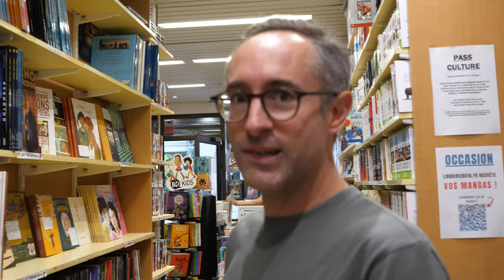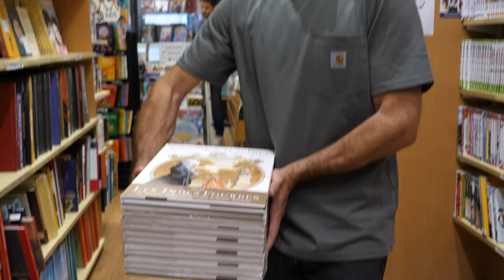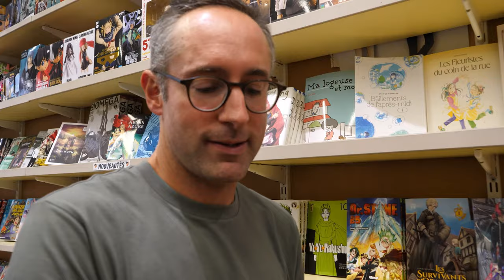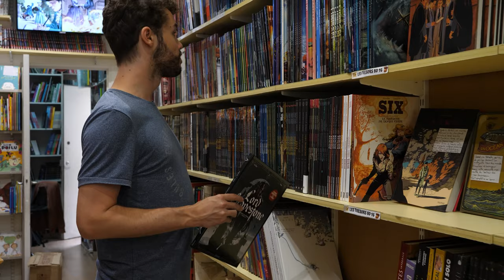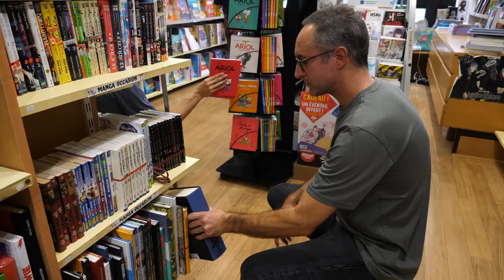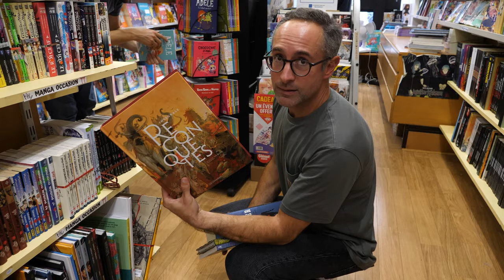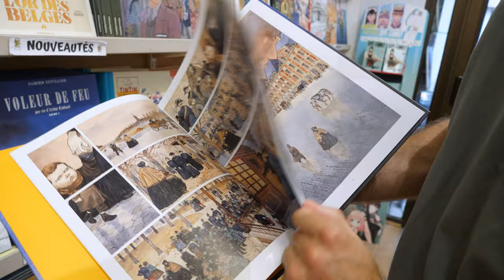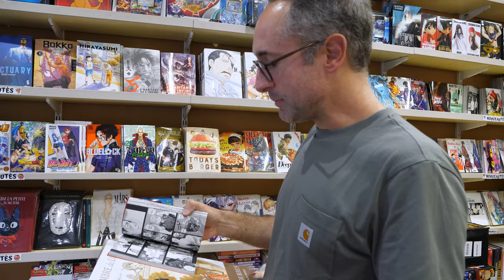En immersion chez BD 16 : une rentrée qui s'annonce musclée | VLOG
Bienvenue dans ce nouveau vlog où l'équipe BD 16 vous présente ses coups de cœur de la rentrée littéraire.

Si c'est la première fois que vous regardez une de nos vidéos sachez que nous sommes une librairie spécialisée dans la bande dessinée, le manga et le comics située à Paris au 43 rue de la Pompe où on vous accueille du lundi au samedi !
Nous avons sorti plusieurs vidéos sur cette chaîne sous forme de vlog et aussi sous forme de semi-documentaire (sur l'histoire du roman graphique et la loi sur le prix unique du livre).

Profitez des frais de port à 1 centime (minimum légal) dès 35 euros d'achat via Mondial Relay sur notre site internet en France métropolitaine, en Belgique et au Luxembourg. Voir les conditions

BD 16 est une librairie indépendante spécialisée dans la bande dessinée franco-belge, dans le manga et dans le comics qui se situe au 43 rue de la pompe à Paris.

Réalisation et montage : Mathilde Rogé
Intervenants : Arthur, David, Thomas et Yacine
Remerciements : Merci Yacine d'avoir accepté de participer à la vidéo !